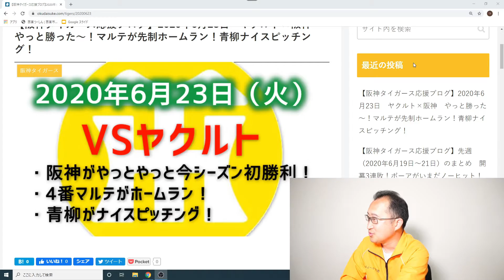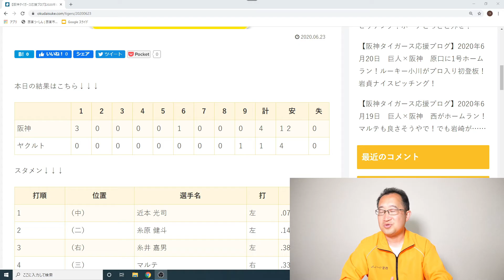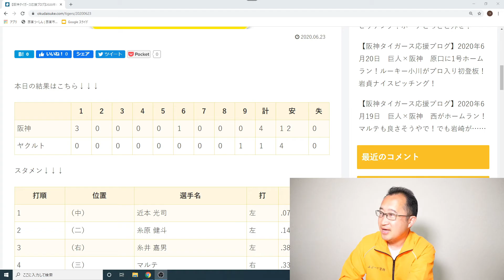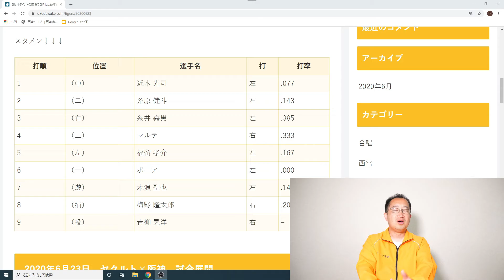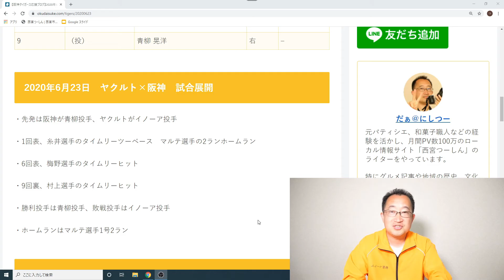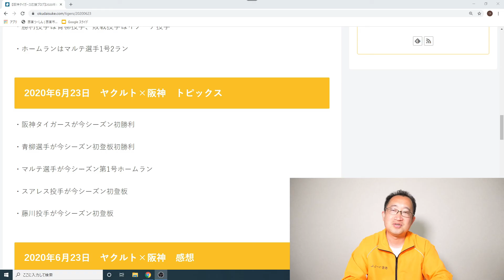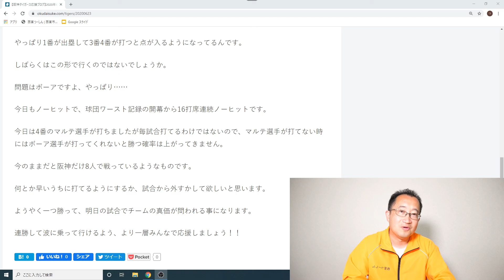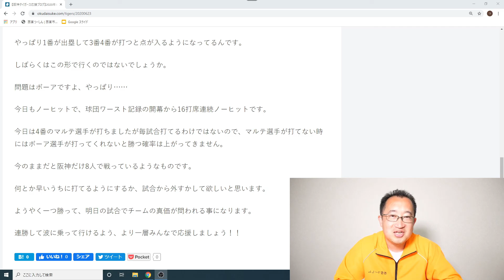【阪神タイガースについて語る動画】2020年6月23日 ヤクルト×阪神 やっと勝った～！マルテが先制ホームラン！青柳ナイスピッチング！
このチャンネルでは阪神タイガースやプロ野球に関する話題を幅広くお話ししています。プロ野球の専門家でも評論家でもなければ野球経験者でもない単なる阪神ファンが言いたい事を言ってワイワイしたいだけのチャンネルですのでよろしくお願いします！

ーーー奥大輔のリンクなどーーー

（YouTubeの別チャンネル）
奥大輔のアニソン歌ってみたチャンネル anime songs channel